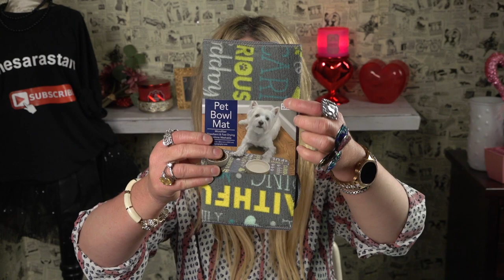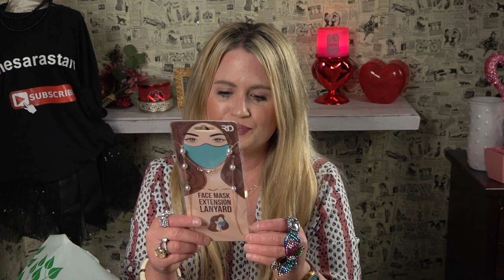DOLLAR TREE HAUL! NEW ITEMS!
Hi friends, Thanks so much for joining me! Here are my latest finds from Dollar Tree!  I hope you enjoy this haul!

Friend Mail:
MESARASTARR
9105 Bruceville Rd. 1A